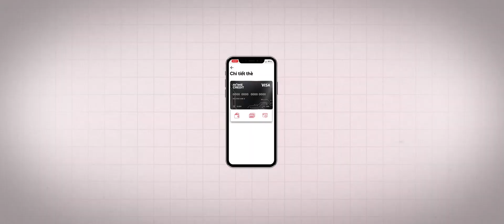Home Credit Vietnam: Agile to Win Over the Pandemic